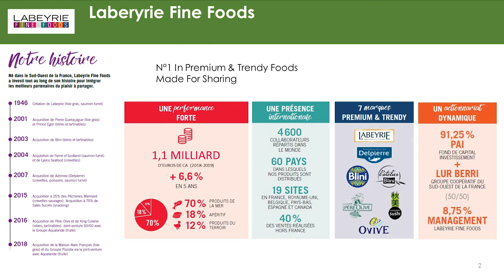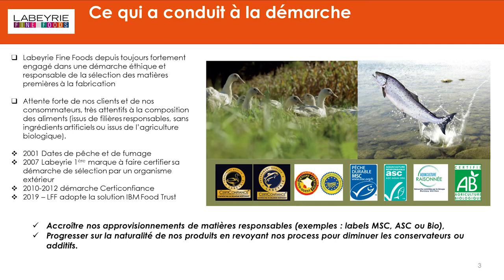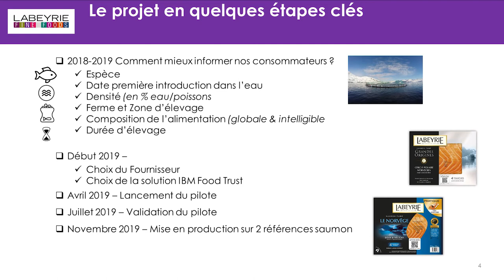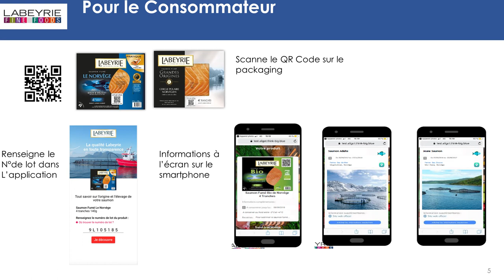Labeyrie mise sur la « transparence augmentée » pour valoriser la qualité de ses produits - Goffaux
Labeyrie mise sur la « transparence augmentée » pour valoriser la qualité de ses produits - Témoignage de Louis Goffaux

Le groupe Labeyrie Fine Foods est engagé dans une démarche Qualité spécifique notamment sur la filière Saumon depuis de nombreuses années. Pour aller plus loin et renforcer son image « Produit Premium », le Groupe a souhaité valoriser ses engagements en termes de sécurité, de qualité, de bien-être animal et d’éco-responsabilité auprès de ses consommateurs.
Labeyrie se tourne ainsi vers la solution IBM Food Trust sur le cloud, qui consolide une réelle expérience d’IBM sur la Blockchain dans le monde de l’agroalimentaire.

Grâce à cette technologie, le groupe LFF rend accessible les informations pour chacun des Lots de fabrication de Saumon Fumé. Les consommateurs accèdent, via un QR code sur l’emballage, à l’ensemble des informations sur l’espèce, la provenance, les conditions d’élevage en Norvège et la préparation dans l’atelier du sud-ouest de la France.

Les premiers retours concernent deux références de saumon fumé de la marque sont probants et il est fort probable que ce projet sera amené à s’étendre au sein des produits du groupe. Lire le communiqué IBM.